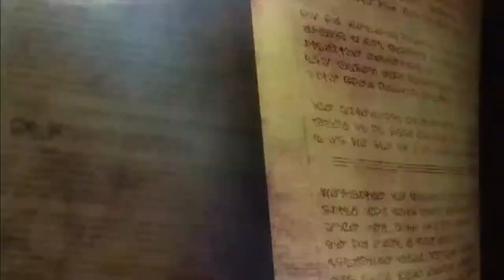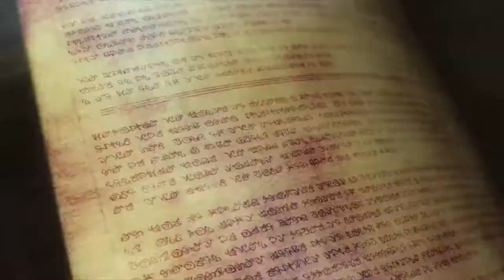Rune Factory 4 Special - Opening Movie [Nintendo Switch]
Truly one of the best games on 3DS coming over onto Switch! The opening movie of Rune Factory 4 Special on the Nintendo Switch.